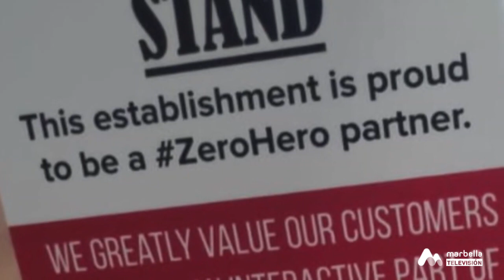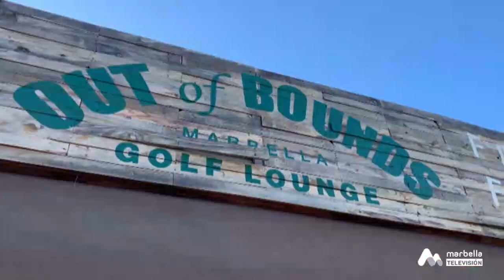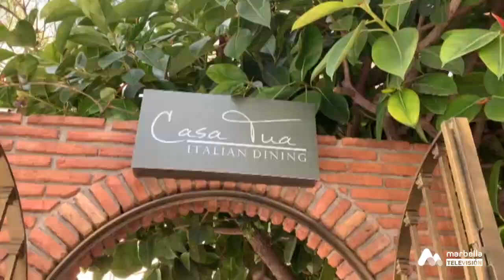Marbella Now - 28 de Mayo